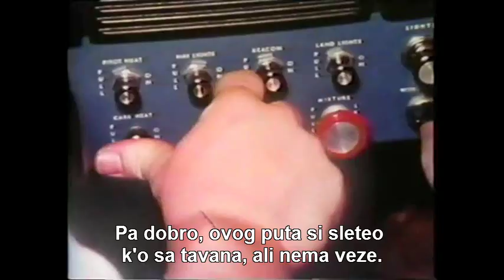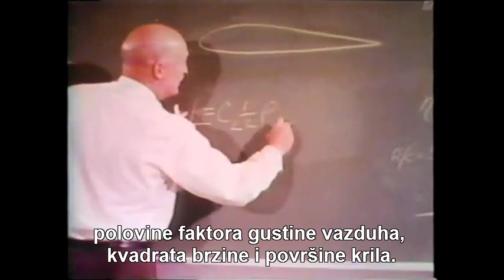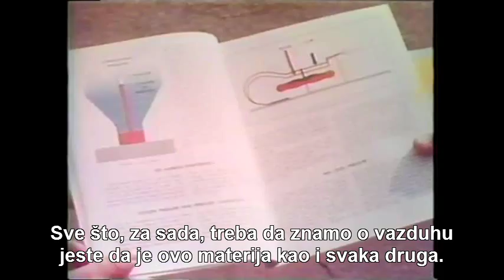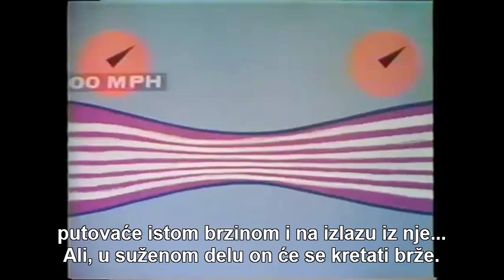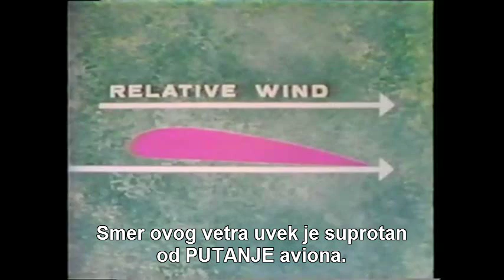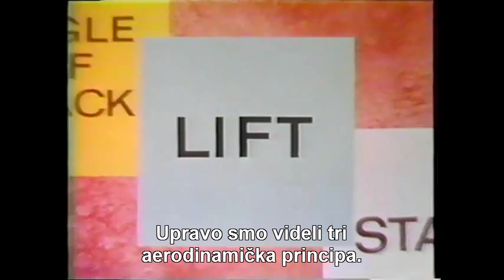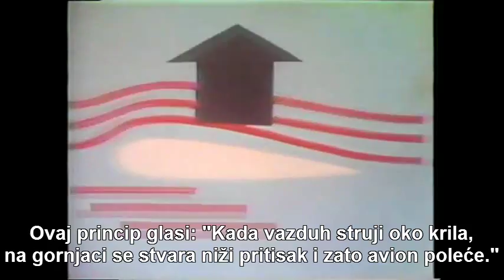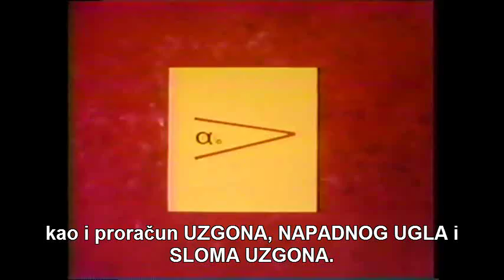KRATAK KURS TEORIJE LETA - PRVI DEO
Ovaj film u dva dela pokazuje osnovne principe aerodinamike, teroije leta i mehanike leta aviona. Ovo je prvi deo.